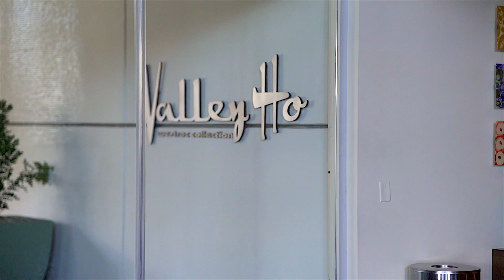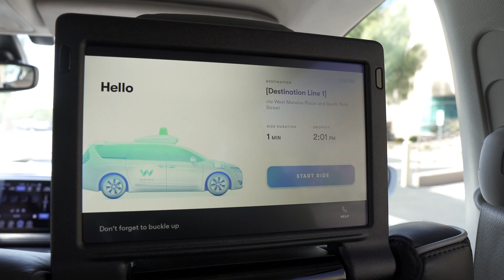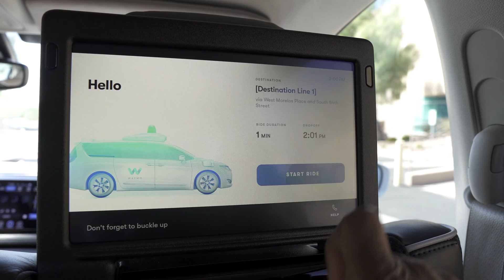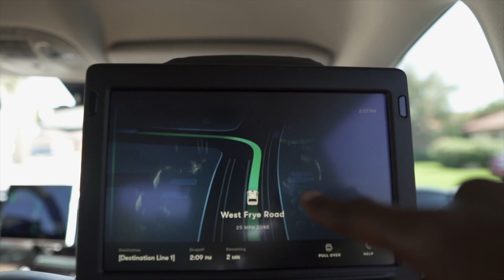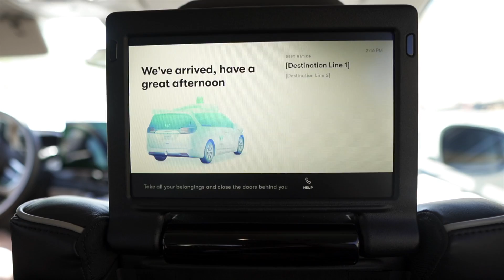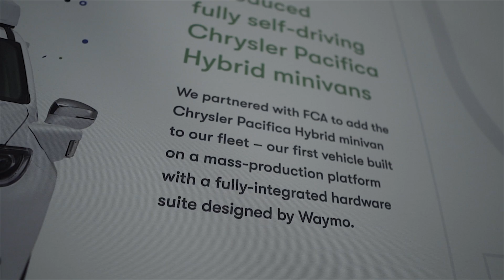I rode in a WAYMO SELF DRIVING CAR, HERE IS WHAT HAPPENED!!!!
Waymo invited us to Phoenix to be apart of the selfdrivingvehicle experience. I was literally BLOWN AWAY!! This is a video you want to watch until the end!!!

The gear I used for this video:

📌Camera - Sony a7iii
📌Gimbal - Feiyutech AK2000
📌 Lenses: Sony 85mm F1.8
and Sony 50mm F1.8

Terry Warfield on IG: Instagram.com/terry_warfield
Category
Science & Technology